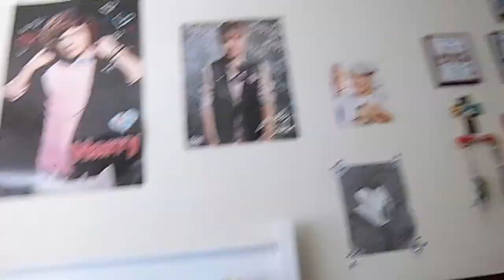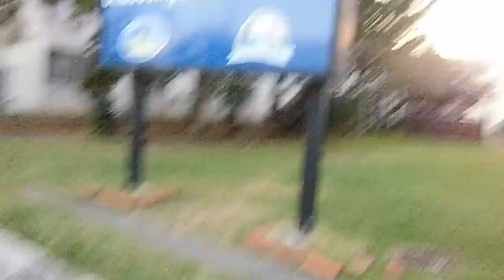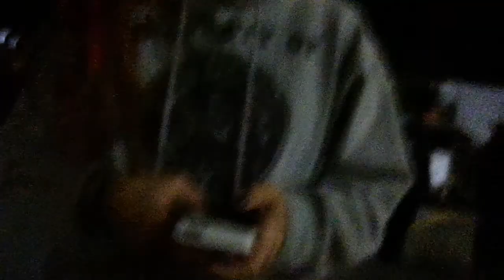Weird Dance Girl (November 22nd 2014 Vlog 1150)